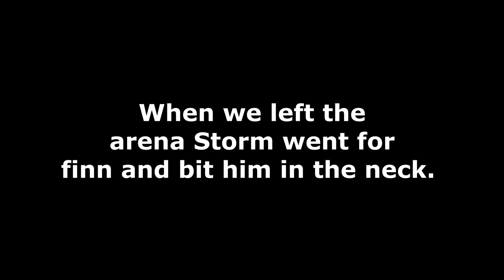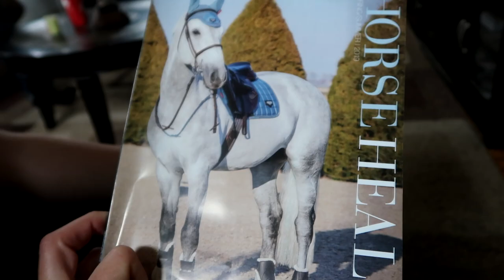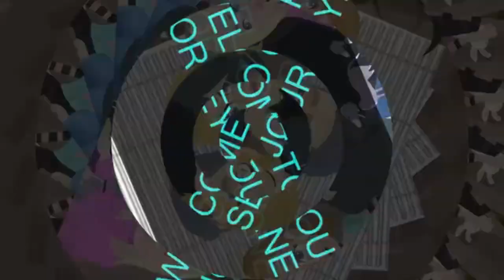OUR HORSE THINKS HE'S A STALLION! LEARNING TO MANAGE OUR HERD! Day 122 (05/02/19)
OUR HORSE THINKS HE'S A STALLION! LEARNING TO MANAGE OUR HERD!

11:13 Keeping Love Alive - Martin Carlberg

DaybyDayVlogs
110 North Front Street - A3,
Suite #213
Belleville, Ontario, K8P 0A6
Canada